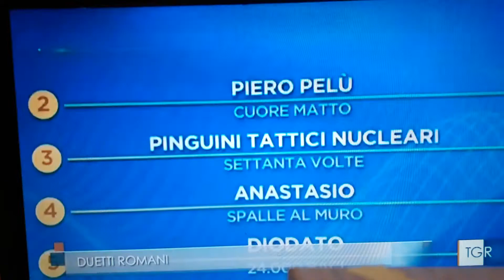Terza serata del festival di Sanremo